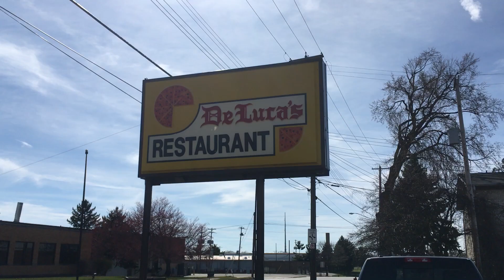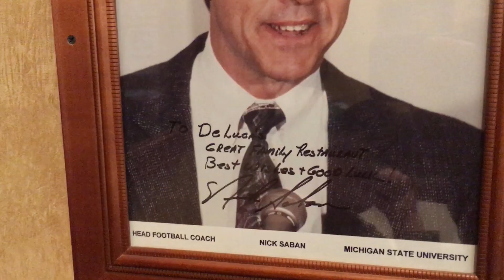Michigan State Spring Football Game | Family Travel In Michigan Vlog | MSU Football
Hello everyone! In this episode of Out N About we traveled to East Lansing Michigan. We attended an amazing Michigan State Spartans spring football game.